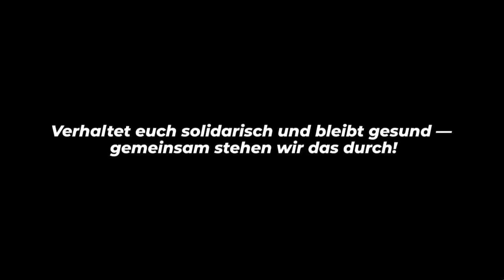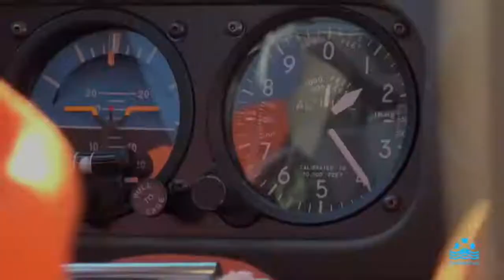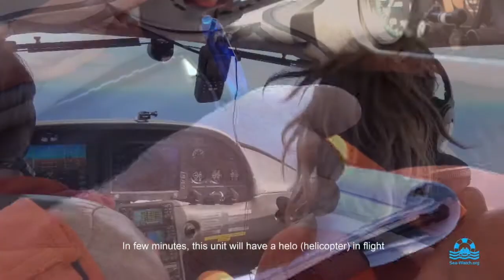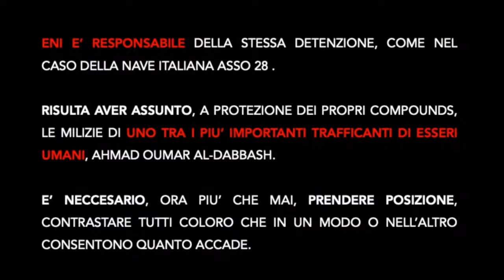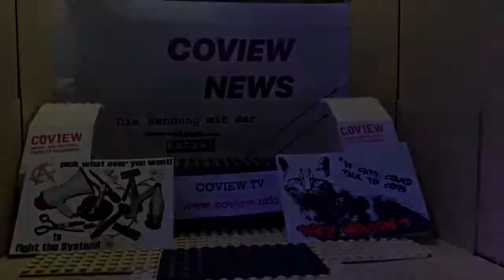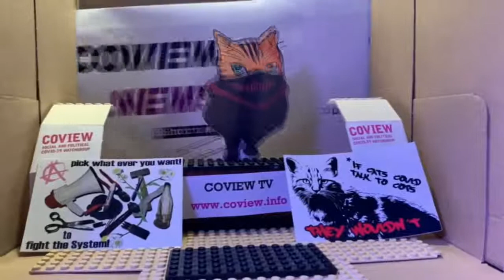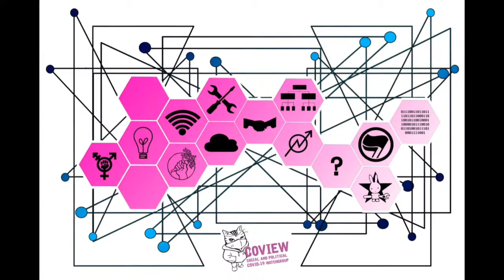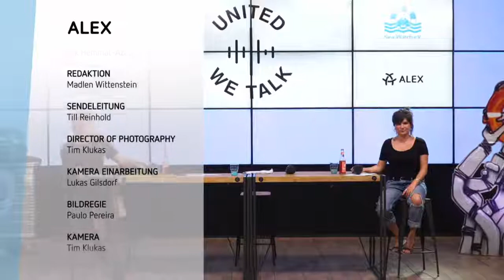United We Talk 17: EU and Libya Collaboration – Pull Backs by Remote Control | United We Stream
Migration ist kein Verbrechen – und doch werden flüchtende Menschen oft kriminalisiert. Zusammen mit den Gäst*innen Sally Hayden (Journalist*in) und Yasha Maccanico (Statewatch) u.a. wird über die aktuellen Entwicklungen in den Lagern in Libyen sowie die Verantwortung der europäischen Akteur*innen gesprochen. Mit Blick auf den anhaltenden Bürgerkrieg im Land sowie die unzähligen Berichte über Folter, Vergewaltigung und weitere menschenunwürdige Behandlungen in den Lagern muss es klar sein, dass Libyen nicht als sicheres Aufenthaltsland für geflüchtete Menschen gelten darf.

Diese Sendung ist eine Koproduktion von United We Talk, United We Stream, Alarm Phone, Mediterranea Saving Humans, Sea-Watch, Statewatch und ALEX Berlin.

Für weitere Infos und um zu erfahren, wie ihr das Projekt unterstützen könnt, schaut vorbei!